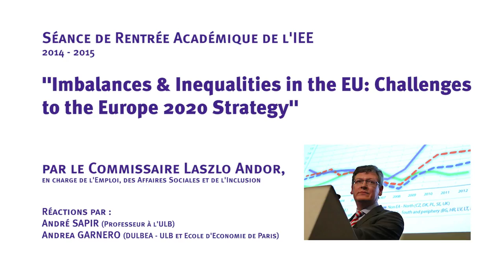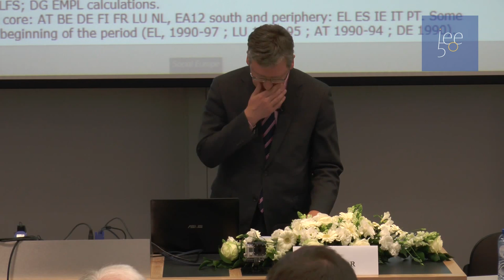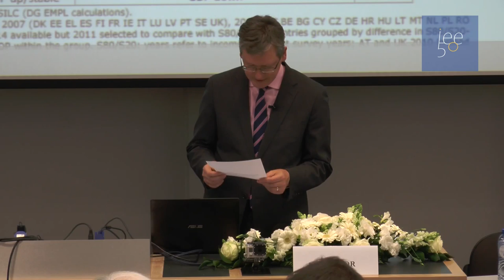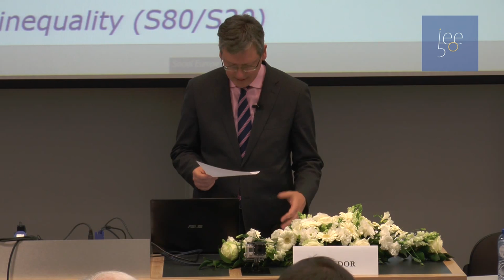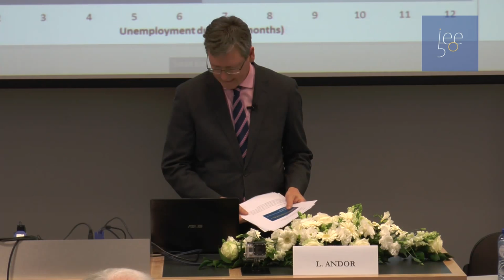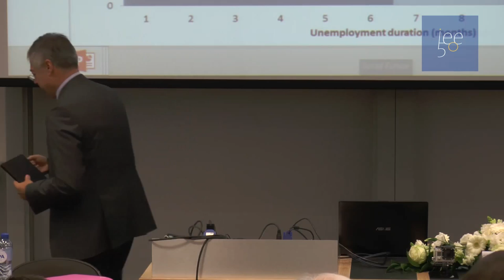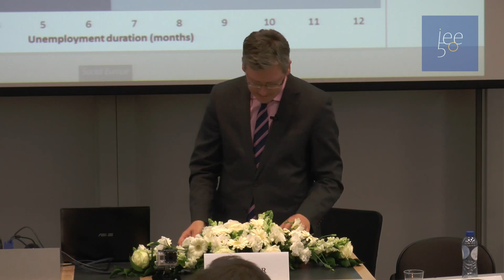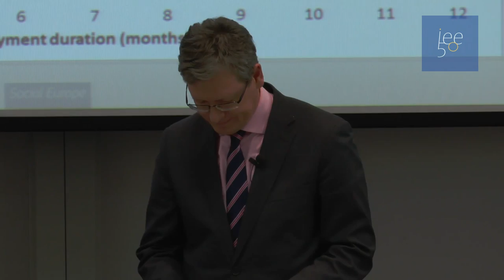"Imbalances&Inequalities in the EU: Challenges to the Europe 2020 Strategy"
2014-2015 IEE-ULB Academic year opening Lecture
Speakers:
Mr. Laszlo Andor, EU Commissioner   for Employment, Social Affairs and Inclusion
Prof. André Sapir (ULB)
Prof. Andrea Garnero, (ULB-Dulbea, Paris School of Economics)